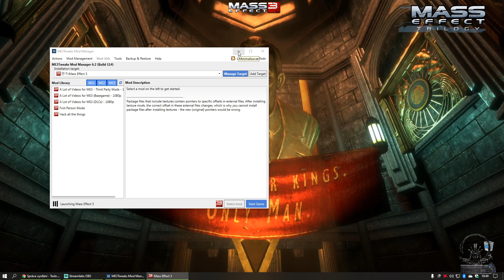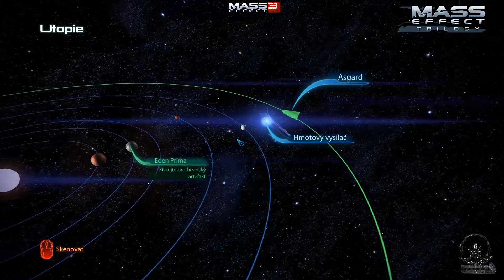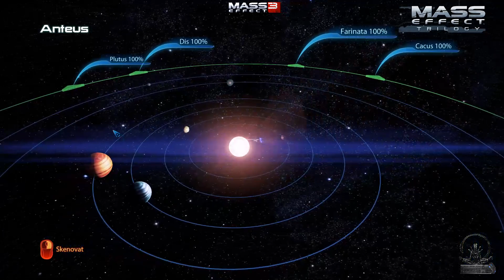ME 3 -TiTAN Play- 16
ME3
-ZÍSKÁVÁNÍ PODPORY
-záchrana dat -záchrana školáků
-Artefakt
+Javik
-záchrana kroganské pani
-královna Ráchi